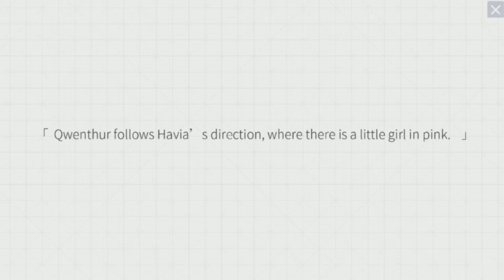Crossing Void Story - Chapter 5-III Skirmish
The pink devil LLENN vs duo heavy object!